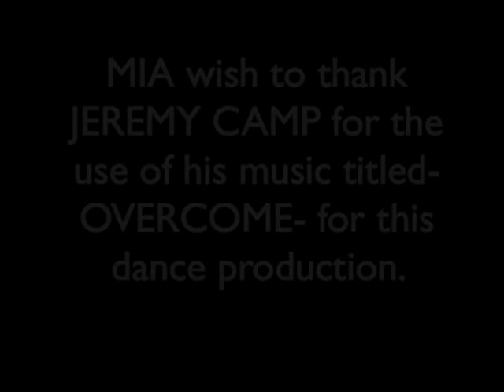Overcome dance in Illinois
This dance was done in Illinois in September by a few dancers from Lamb Fellowship and a few dancers from Danial Botkin's fellowship.